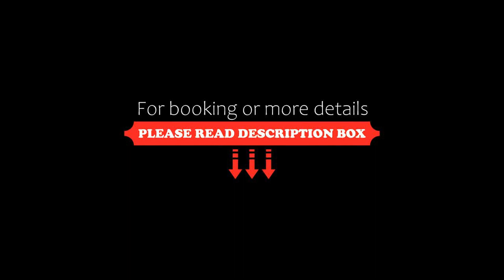Seagrove Retreat Cowes, Cowes, Australia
About Property:
Situated in Cowes and only less than 1 km from Red Rock Beach, Seagrove Retreat Cowes features accommodation with lake views, free WiFi and free private parking. With quiet street views, this accommodation provides a patio. The property is non-smoking and is located 2.3 km from Erehwon Point Beach.

Boasting a Wii U, the spacious holiday home has a fully equipped kitchen with a dishwasher, an oven and a microwave, 2 li...
Property Type: Hotel
Address: 7 Goodenia Place, 3922 Cowes, Australia
Searching For
1. Seagrove Retreat Cowes - Cowes - Australia
2. Seagrove Retreat Cowes - Cowes - Australia Address
3. Seagrove Retreat Cowes - Cowes - Australia Rooms
4. Seagrove Retreat Cowes - Cowes - Australia Amenities
5. Seagrove Retreat Cowes - Cowes - Australia Offers and Deals
Audio Credit:
Track Title: Subway Dreams
Artist: Dan Henig